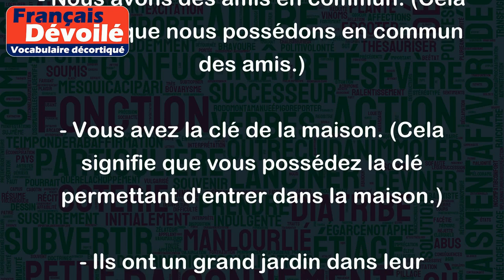Avoir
"Avoir" est un verbe qui exprime la possession. Il permet de parler d'une personne ou d'une chose dont on est propriétaire, ou qui est en notre possession.
Exemples :
- J'ai un chat chez moi. (Cela signifie que je possède un chat.)
- Tu as un beau vélo. (Cela signifie que la personne possède un vélo.)
- Il a beaucoup d'argent sur son compte en banque. (Cela signifie qu'il possède une grande somme d'argent.)
- Nous avons des amis en commun. (Cela signifie que nous possédons en commun des amis.)
- Vous avez la clé de la maison. (Cela signifie que vous possédez la clé permettant d'entrer dans la maison.)
- Ils ont un grand jardin dans leur maison de campagne. (Cela signifie que les personnes possèdent un grand jardin dans leur maison de campagne.)